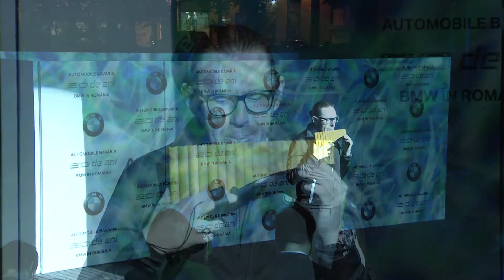Automobile Bavaria - 20 de ani.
Automobile Bavaria este primul dealer BMW din Romania si a aniversat, in anul 2014, 20 de ani de prezenta a marcii BMW pe aceasta piata.